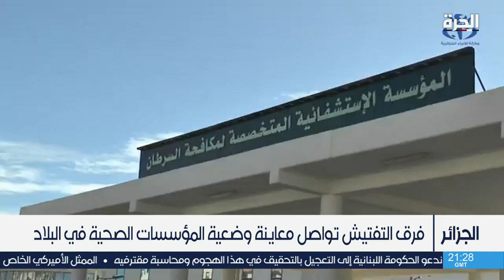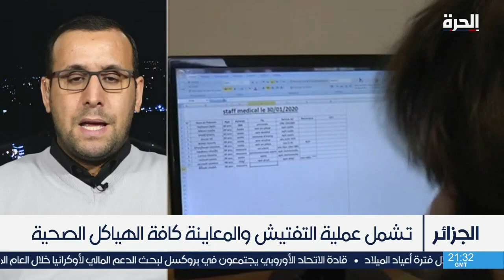فرق التفتيش تواصل معاينة وضعية المؤسسات الصحية في الجزائر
فرق التفتيش تواصل معاينة وضعية المؤسسات الصحية في الجزائر بإشراف مختصين في التسيير ومارسين طبيين في عملية تفتيش ومعاينة لكافة الهياكل الصحية في البلاد

حمل تطبيق "الحرة كونيكت" للتلفزيونات والهواتف الذكية:

أمازون فاير